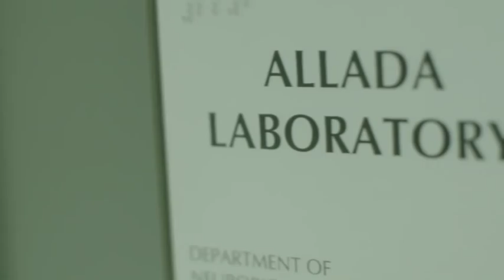BRF 60th Anniversary Highlight Video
Celebrating our 60th Anniversary, this video highlights the important work of the Brain Research Foundation over the past six decades, and into the future.

A special thanks to BRF Trustee Rob Johnson from CBS Chicago for narrating this video.

Featured in this video: BRF President, Richard Kohn; BRF Executive Director Dr. Terre Constantine, and BRF Seed Grant Recipient Dr. Ravi Allada (Northwestern University)